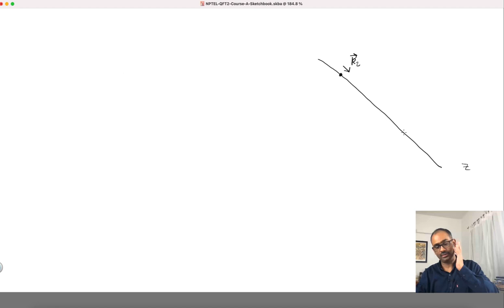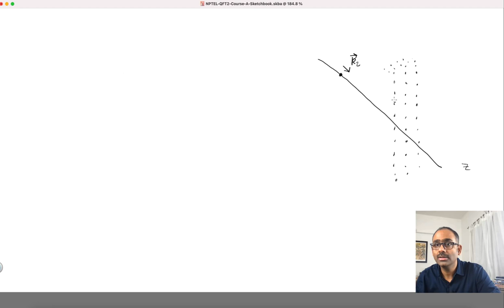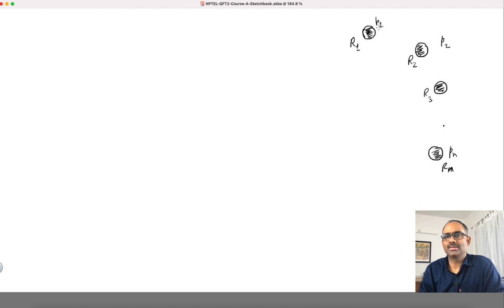Lecture 19-A | QFT-2. Scattering cross-section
Cross-section